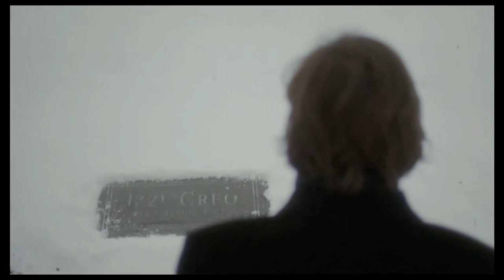The Fountain {MV}